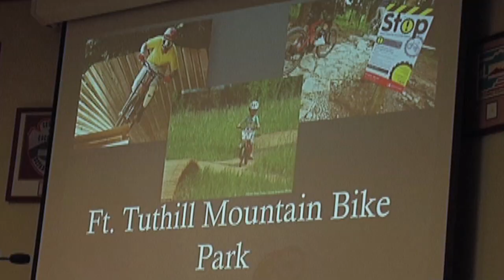Bike Park at Fort Tuthill approved!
Coconino County has approved a master plan for Fort Tuthill park. The improvement includes something cyclists have worked on for many years, a community bike park. By partnering with the Flagstaff Biking Organization, the county should be able to expedite the project.